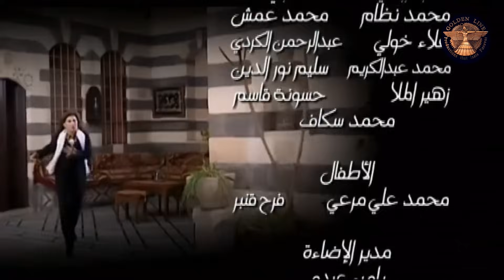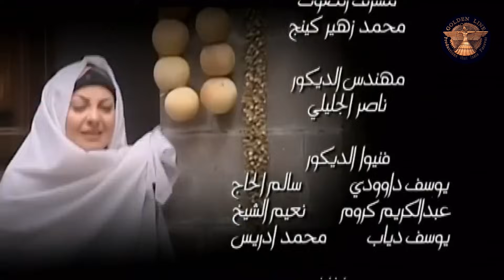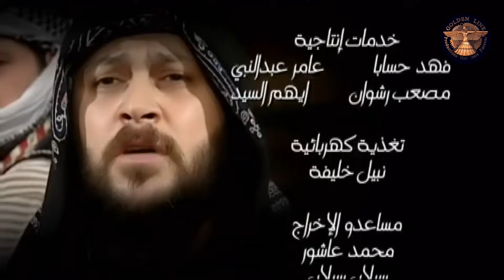مسلسل طاحون الشر ج١ ـ الحلقة 10 العاشرة كاملة HD | Tahon Al Shar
مسلسل "طاحون الشر" التي تدور أحداثه بعد احتلال دمشق بعامين تقريبا، حيث تعرضت إحدى حارات الشام " حارة الكبادة" إلى أبشع صور مرت عليها على جميع الصعد الاجتماعية والاقتصادية والسياسية، مما أدى إلى كثرة المشكلات والفساد، فاحتدت الصراعات على السلطة والمال والحب.

Tahoun Al Shar

بطولةsv
بسام كوسا
صباح جزائري
رفيق سبيعي
ميلاد يوسف

ﺇﺧﺮاﺝ
ناجي طعمي